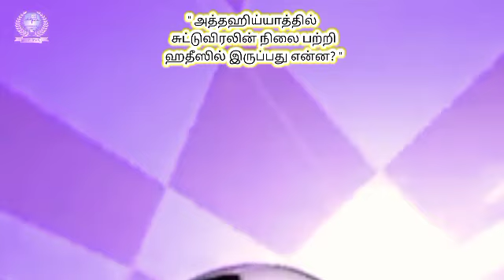" அத்தஹிய்யாத்தில் சுட்டுவிரலின் நிலை பற்றி ஹதீஸில் இருப்பது என்ன? "